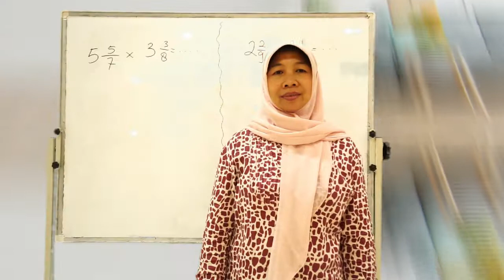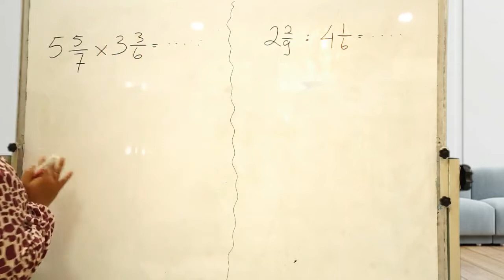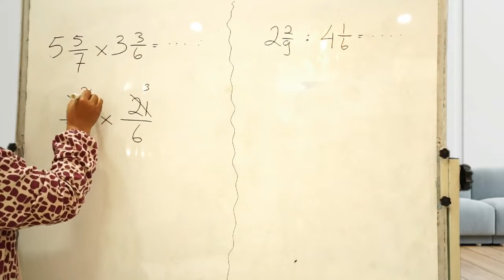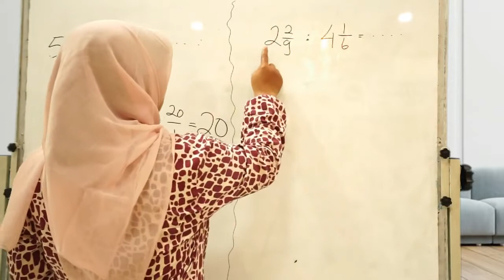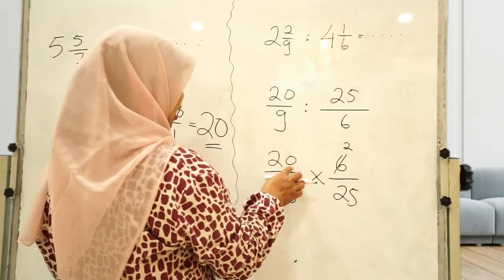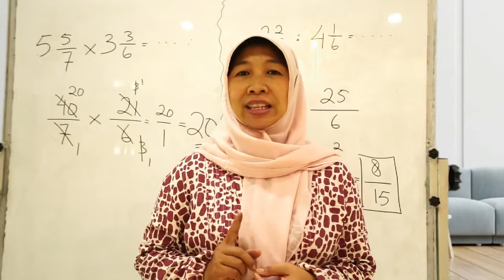PERKALIAN DAN PEMBAGIAN PADA PECAHAN CAMPURAN | MATEMATIKA GRADE 5